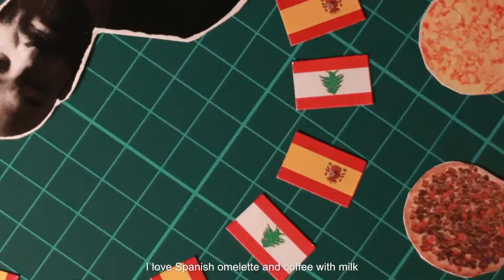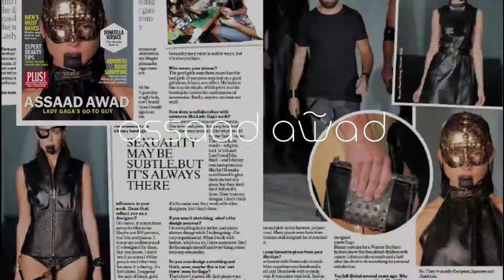Assaad Awad | IN Magazine | By Elie Fahed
Assaad Awad a multidisciplinary artist based in Madrid, Spain. His work is known to be Artesian & Vanguardist, respecting the quality and execution of every piece. Awad's biography is one that is extraordinary and that makes him IN.